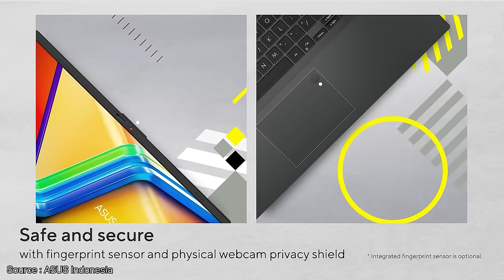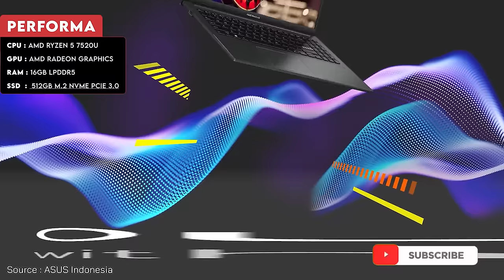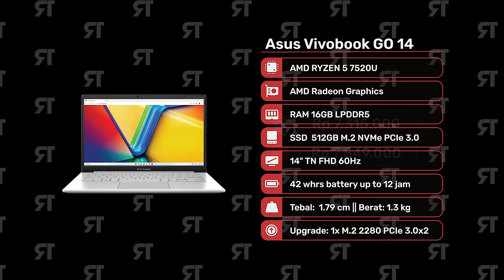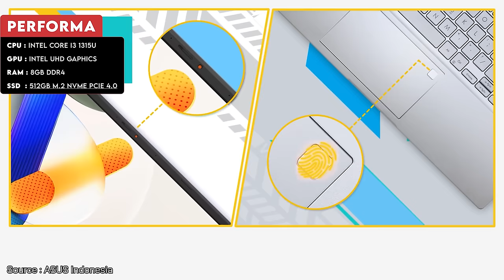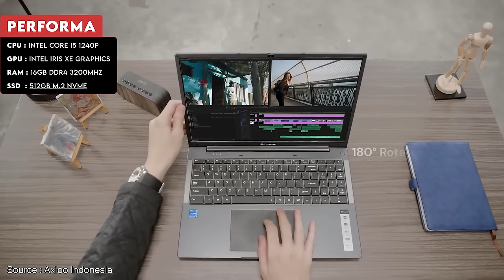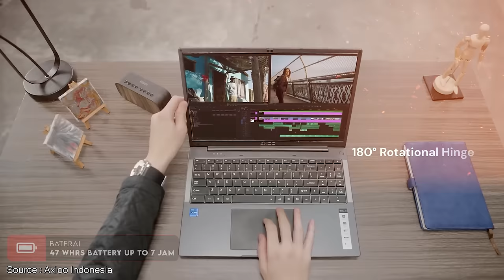LAPTOP 7 JUTAAN TERBAIK OKTOBER 2024! - Gaming, Editing, Kuliah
LAPTOP 7 JUTAAN TERBAIK SEPTEMBER 2024! - Gaming, Editing, Kuliah

1. Laptop Terbaik No 1

2. Laptop Terbaik No 2

3. Laptop Terbaik No 3

4. Laptop Terbaik No 4

5. Laptop Terbaik No 5

Yo guys!
Di seri Rekomendasi Laptop ini kita akan bahas Laptop 7 Jutaan Terbaik di September 2024. Memasuki akhir Q3, makin banyak pilihan laptop 7 jutaan yang dihadirkan dari brand laptop ternama untuk kita pinang. Biar ga pusing, Rah Gadget udah merangkum 5 Laptop 7 Jutaan Terbaik. Pada list ini kamu akan menemukan laptop terbaik untuk gaming, laptop terbaik untuk kuliah, dan laptop terbaik buat kerja. Sedikit bocoran ni, salah satu laptop 7 jutaan nya udah pake spek yang mantul, CPU AMD Ryzen 5 6600H, RAM 16GB LPDDR5 6400 MHz, SSD 512GB NVMe, dan kartu  grafis Radeon 680M.

0:00 Intro
0:30 Laptop 7 Jutaan Terbaik Q3 2024
1:16 Laptop Terbaik No 1
3:30 Kesimpulan Laptop No 1
3:43 Laptop Terbaik No 2
5:20 Kesimpulan Laptop No 2
5:33 Laptop Terbaik No 3
7:06 Kesimpulan Laptop No 3
7:19 Laptop Terbaik No 4
8:53 Kesimpulan Laptop No 4
9:06 Laptop Terbaik No 5
10:49 Kesimpulan Laptop No 5
11:03 Kesimpulan Video

~ Sumber Footage ~
Thanks to:
1. Advan Indonesia : @DigitalAdvan
2. ASUS Indonesia : @AsusIndonesia
3. MSI Indonesia : @MSI_Indonesia
4. Axioo Indonesia : @AxiooIndonesiaOfficial

-Copyright-
Title 17, US Code (Sections 107-118 of the copyright law, Act 1976):